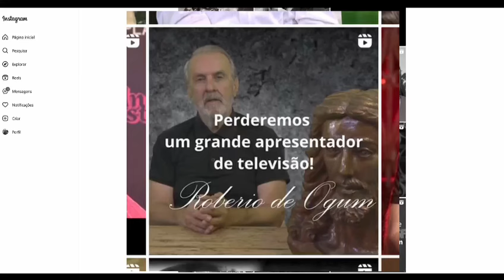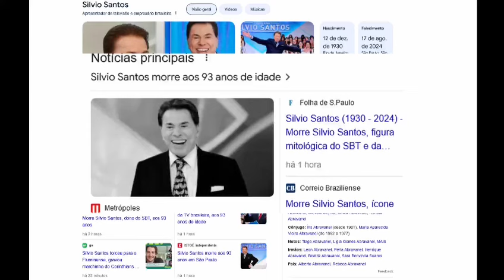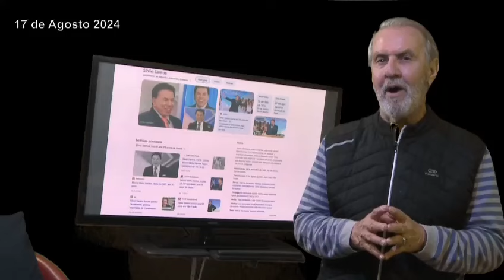Previsão que perderíamos um grande comunicador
Silvio Santos
No dia 24/07/24 previ o Desencarne do maior apresentador de TV o senhor Ogum me mostrou que era Silvio Santos, queria ter errado, você pode encontrar está previsão nas minhas redes sociais foi , assusta o vídeo está previsão foi pública no dia 24/07/2024 @ogumroberiodeogum